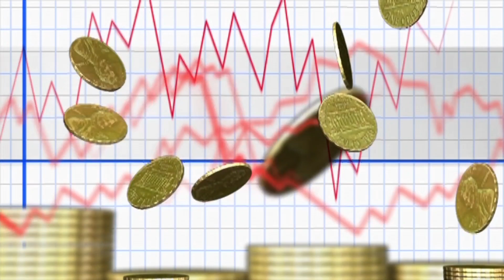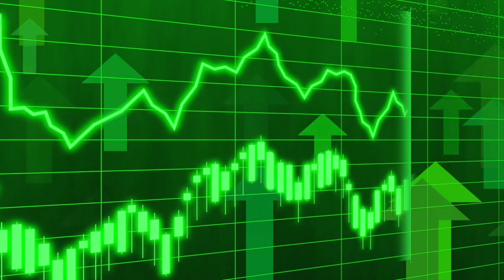🔴 சற்றுமுன் தங்கத்தின் விலை! | GOLD RATE TODAY | GOLD PRICE TODAY | TODAY GOLD RATE IN CHENNAI